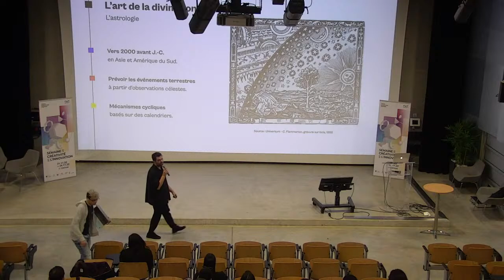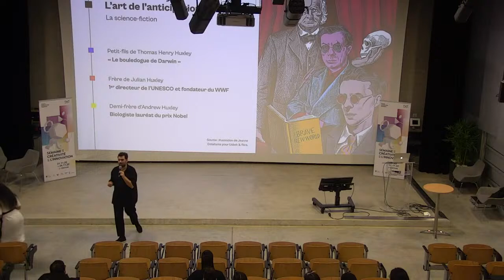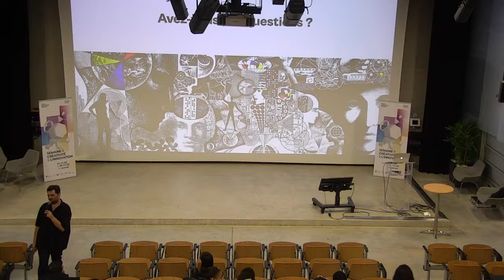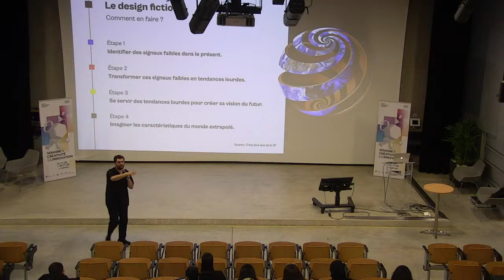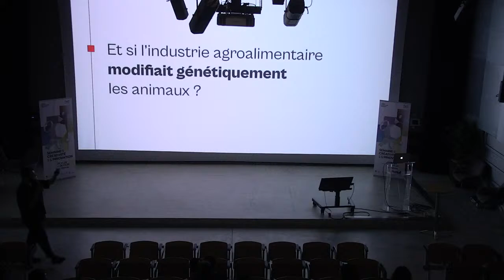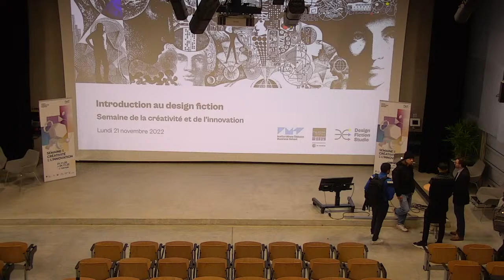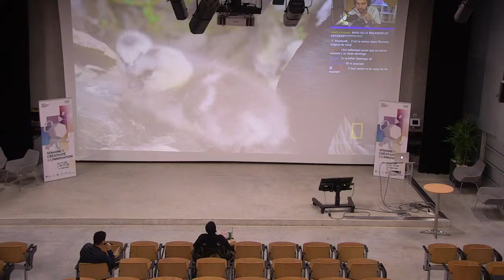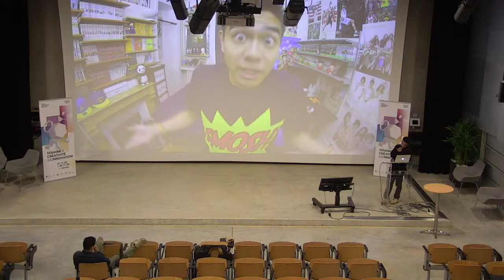Conférence de Lancement : Semaine de la Créativité et de l'Innovation !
[Semaine de la Créativité et de l'Innovation]

220 étudiantes et étudiantes et étudiants, managers - 37 équipes - 30 enseignants, intervenants, partenaires - 10 conférences et ateliers !

📆Aujourd'hui démarre la Semaine de la Créativité et de l'Innovation, pendant 4 jours, du 21 au 24 Novembre !

👉IMT-BS a créé en 2018 ce programme pédagogique, en partenariat avec @Télécom SudParis et @ESAD de Reims, porté par la Chaire Inventivités Digitales, première chaire d'enseignement dédiée à la créativité numérique, et soutenue par @Davidson Consulting, @SIANA, @Le CUBE et la @Fondation Mines-Télécom.

L'objectif de cette semaine : permettre aux étudiantes et étudiants d'appréhender les bases de la créativité afin d'innover et construire un futur souhaitable.

💡La Semaine de la Créativité et de l'Innovation, c'est 4 jours de travail intensif pour les étudiantes et étudiants, qui devront porter un projet sur un thème prospectif et seront accompagnés pour cela au travers d'ateliers créatifs, de conférences inspirantes, de pôles conseil formés par des enseignants et partenaires professionnels.